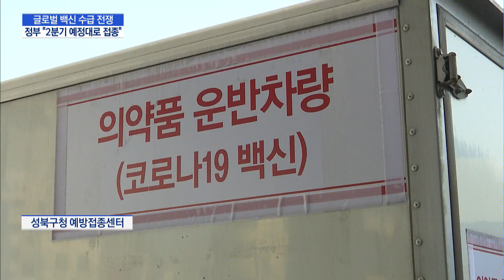글로벌 백신 수급 전쟁…정부 "2분기 예정대로 접종" / 머니투데이방송 (뉴스)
03/30 MTN 핫라인 5

우리 방역당국이 백신 확보에 차질을 빚고 있습니다. 전 세계적으로 백신 수요가 증가하면서 자국 백신 확보 경쟁이 치열해진 탓인데요. 우리 정부는 접종 간격을 조정해서라도 2분기 접종 계획을 이어가겠단 계획입니다. 문정우 기자입니다.